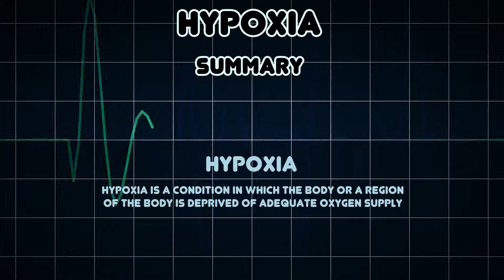Hypoxia (Medical Condition)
Symptoms, risk factors and treatments of Hypoxia (Medical Condition)

Hypoxia is a condition in which the body or a region of the body is deprived of adequate oxygen supply